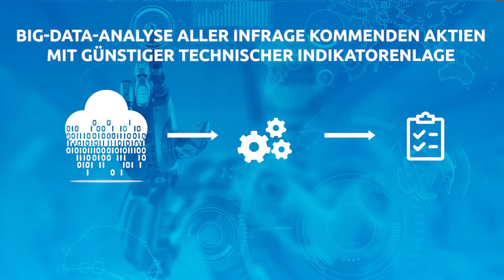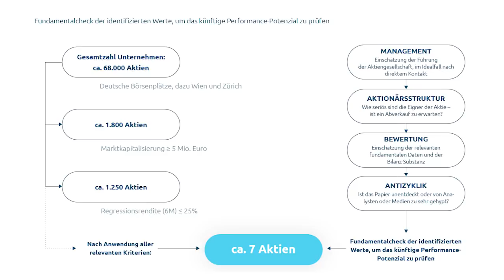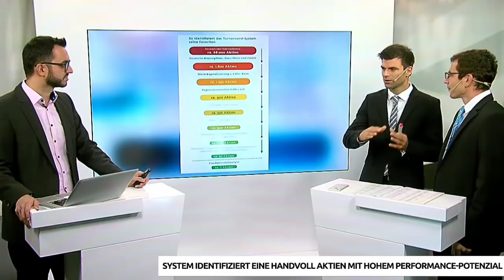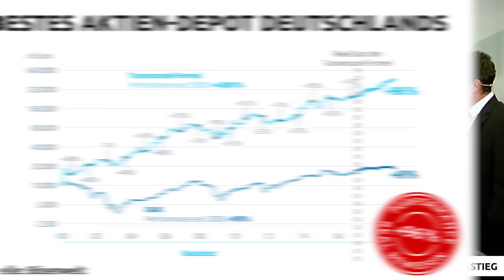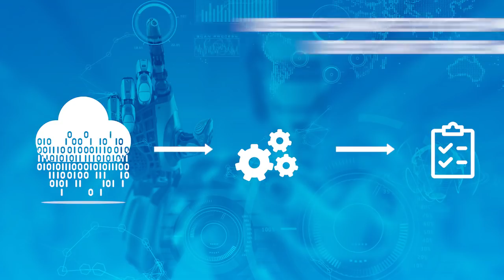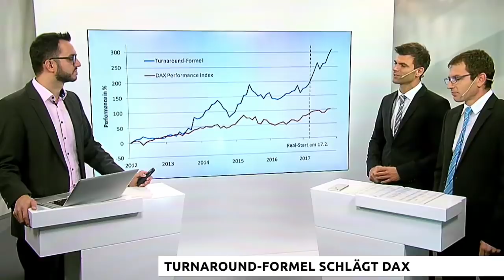TURNAROUND-FORMEL startet als Börsendienst durch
+96 Prozent nach nur 12 Monaten – das ist die sensationelle Bilanz der Turnaround-Formel (TFA) von DER AKTIONÄR. Dahinter steckt ein komplexes Auswahlverfahren, dass Big Data und Fundamentalanalyse clever kombiniert und so die lukrativsten Turnaround-Aktien im deutschsprachigen Markt identifiziert. Florian Söllner und Dr. Dennis Riedl haben die TFA-Erfolgsformel entwickelt und starten dazu jetzt einen exklusiven Börsendienst.